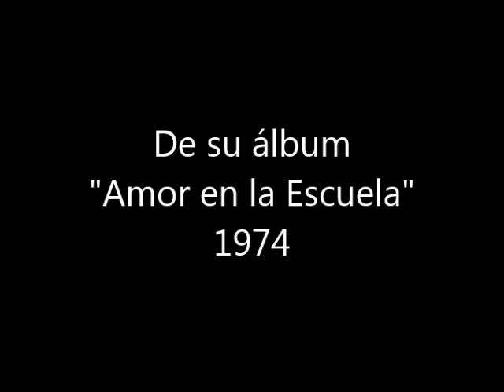Richie Ray & Bobby Cruz-Amor en la Escuela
De la colección personal de Carlos Rubén Ortiz López.  Si les gustó este video, los invito a que visiten mi página "Una Mirada a las Estrellas" en Facebook para que disfruten de más videos de mi colección personal en un recorrido de muchos recuerdos y nostalgia sobre la clase artística en general.  Los espero!